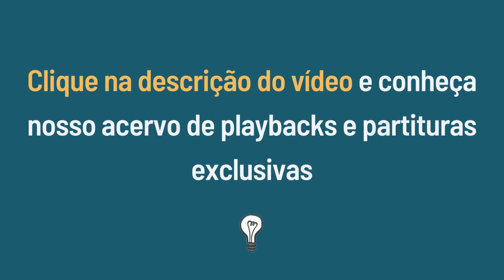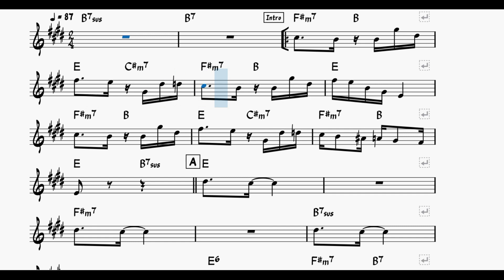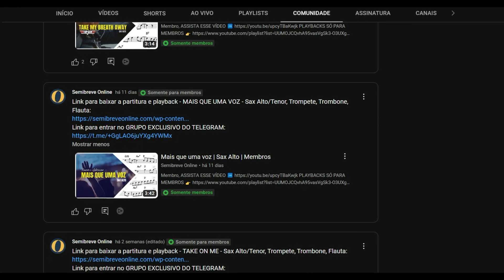JURA | SAX ALTO PARTITURA | ZECA PAGODINHO